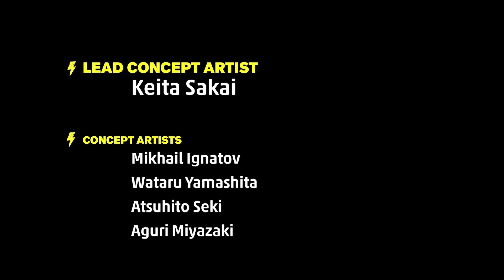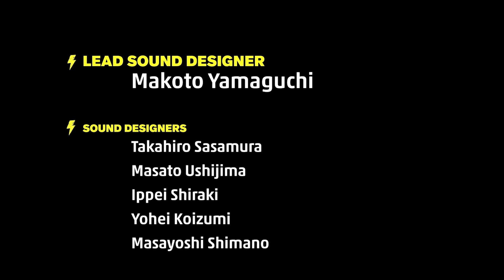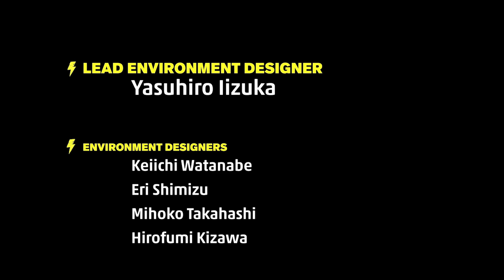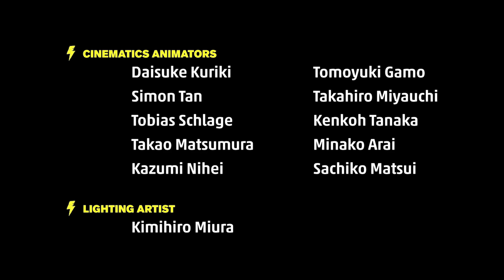Hi-Fi RUSH - Misión 12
Chai, un hombre de 25 años con un brazo derecho discapacitado que sueña con convertirse en una estrella de rock, llega al campus de Vandelay Technologies para ser voluntario en el Proyecto Armstrong, un programa de prueba para el reemplazo cibernético de extremidades. Sin saberlo Chai, el director ejecutivo, Kale Vandelay  designa en secreto a Chai para ser un recolector de basura para la gestión de residuos de la empresa. Cuando el proceso de reemplazo de la extremidad de Chai está a punto de comenzar, Kale tira el reproductor de música de Chai, que accidentalmente cae en el pecho de Chai y se incrusta en él durante el proceso, lo que hace que Chai sienta una conexión musical con su entorno. Como resultado del accidente causado por el descuido de Kale, Chai es etiquetado como un defecto y las fuerzas de seguridad robóticas de la instalación lo persiguen.